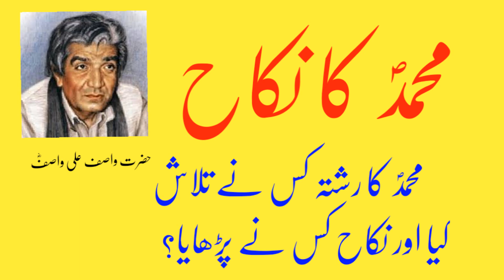Who taught Muhammad's marriage? By Hazrat Wasif Ali Wasif محمّد کا نکاح کس نے پڑھایا